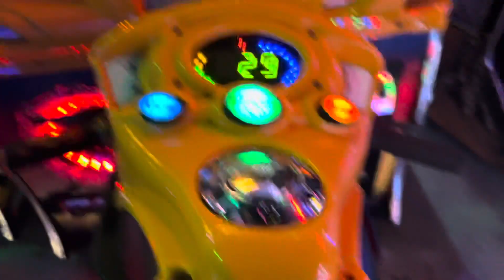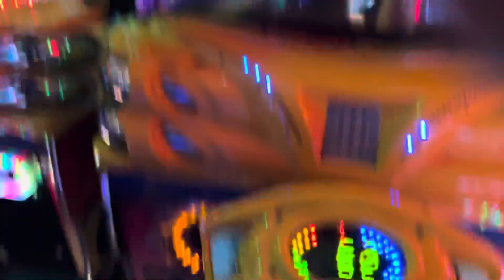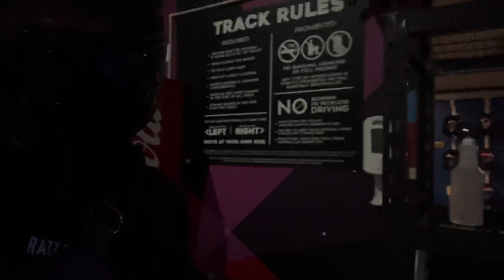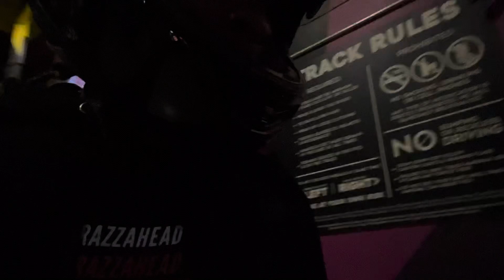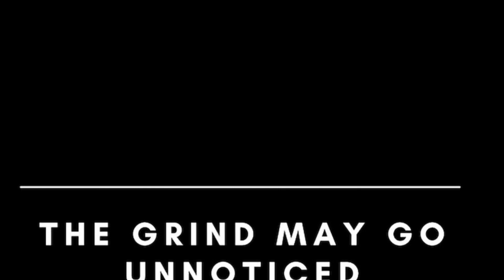Xtreme action park I got my ass dusted by ex girlfriend 🤦🏽‍♂️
RAZZAMOORE takes a second trip back to xtreme action park to get on the go karts which he couldn’t from last time. But he get smoked by his girlfriend and suffers defeat.